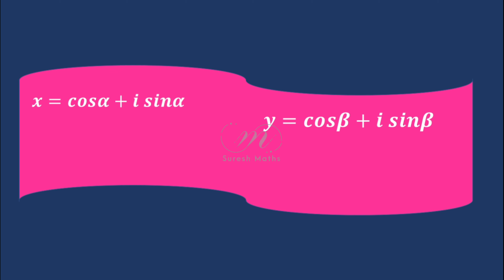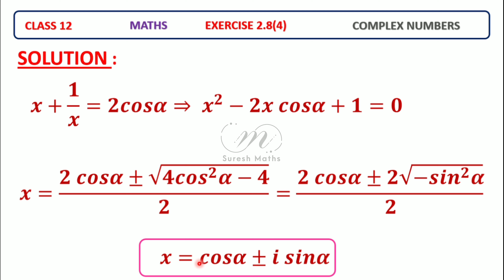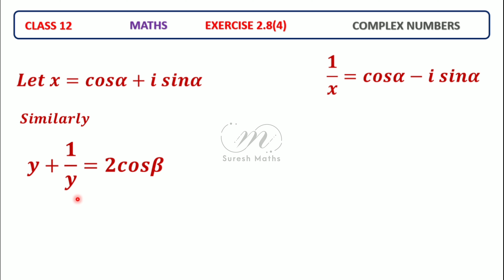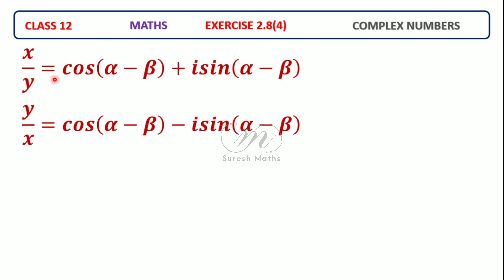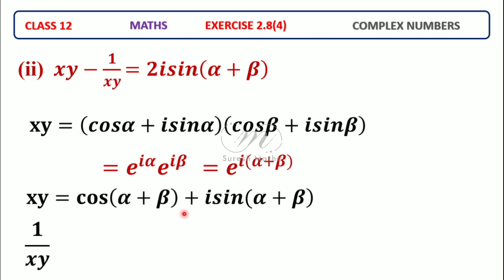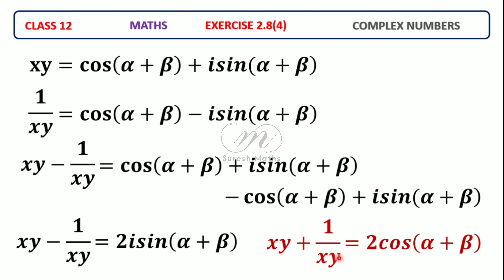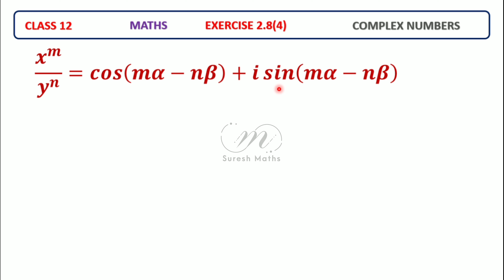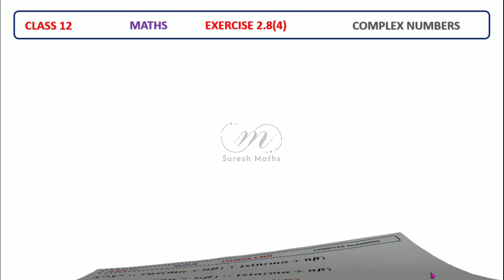EXERCISE 2.8(4) CLASS 12 COMPLEX NUMBERS - CHAPTER 2 - Suresh Maths